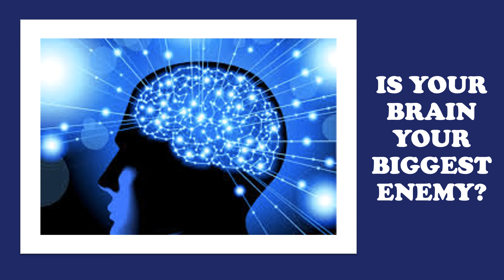Is your Brain your biggest Enemy?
Is your Brain your biggest Enemy? Sounds like a strange question. Right?
One of the areas that I coach people on is, achieving breakthroughs in their job, business, relationships or health.
Do you know what emerged as the primary reason that keeps people stuck where they are? It is because their entire life is being controlled by their brain. Every action or inaction, every decision they make or not make is driven by their brain!
What? Are you telling me that it is my brain that is keeping me stuck in my job that I don’t enjoy one bit? Is it my brain that is stopping me from living the life I desire? You must be kidding.
Well, shocking as it may seem, it is true. Your brain is your biggest ENEMY!
Now don’t get me wrong. Your brain has amazing power and it can do wonderful, fantastic and amazing things. It manages your entire body functions. However, it can also create havoc in your life and prevent you from making progress.
If you do not learn how to control your brain, it would start controlling you, just as it does most of us!
However, if you learn how to manage your brain and leverage its immense power appropriately, you would be able to break through any situation that you find yourself in.